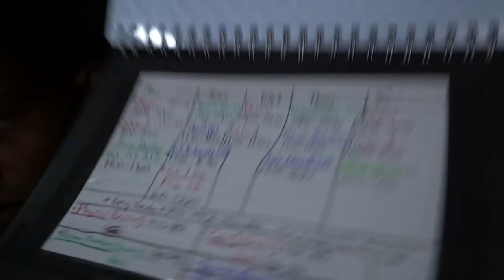College Tips: 3 Tips on How to Deal with being Overwhelmed!!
In this video I will give you guys 3 tips that I have used through out my college career to handle being overwhelmed. (MORE BELOW!)

The tips are as followed:
1. Use a flash card to write down WHATEVER you do not know on it during class. That way you will never go a single class without missing anything.

2. Write down everything you want to get done for one day. PLEASE MAKE IT REALISTIC!! Make sure you number what assignments will go first and even (if nessesary) write what times you will work on a particular assigned.

3. USE THE SYLLABUS!! This one is so important. The professor will tell you when every homework, reading, quiz and test is. I advise you to plan out your schedule 2 months in advance.

PLEASE COMMENT ON WHAT YOU DO, IT WOULD HELP OTHER PEOPLE WHO WATCH THIS VIDEO AND I WILL INCLUDE IT IN THE NEXT VIDEO!!

Thank you so much for watch! See you in the next upload.

I WILL 1001% FOLLOW YOU BACK!